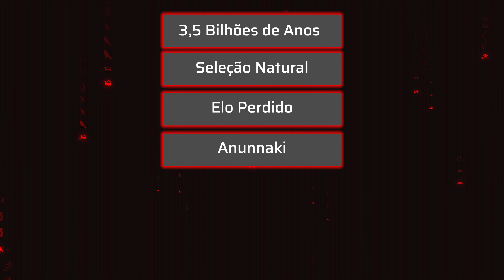5 · Ampliar a Percepção - Conectar Links Perdidos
Parte 5 - Ampliar a Percepção - Conectar Links Perdidos